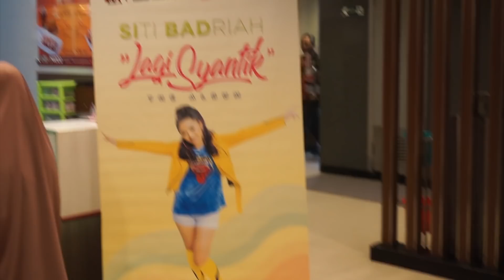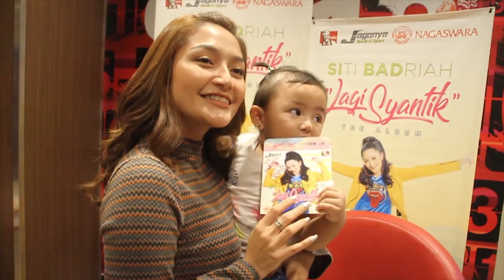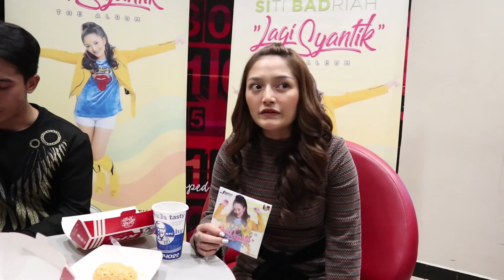Sibad Kepedasan !!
Social Media Siti Badriah / SiBad